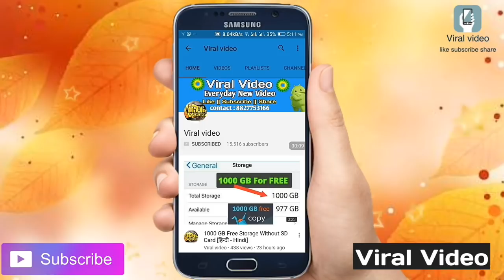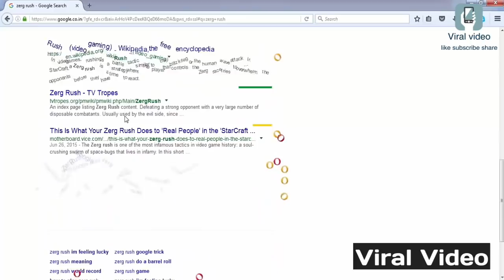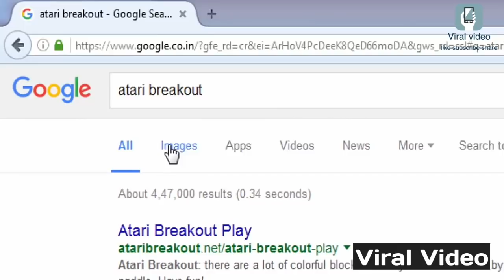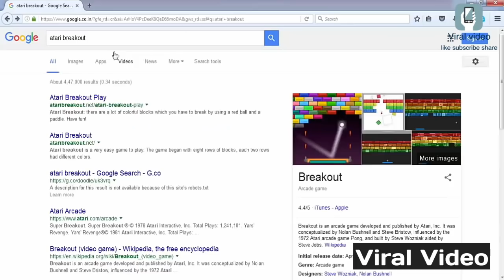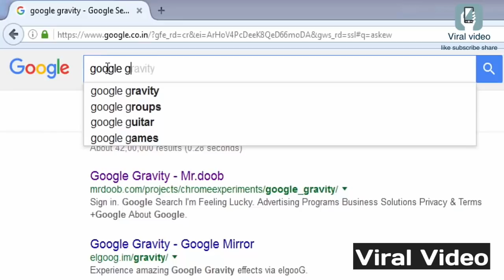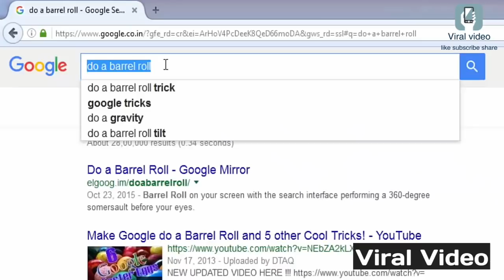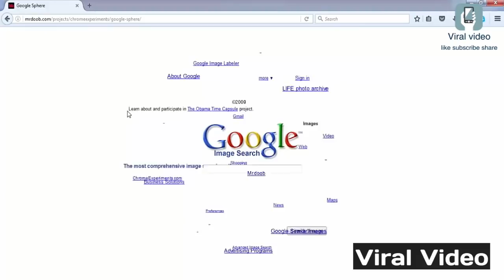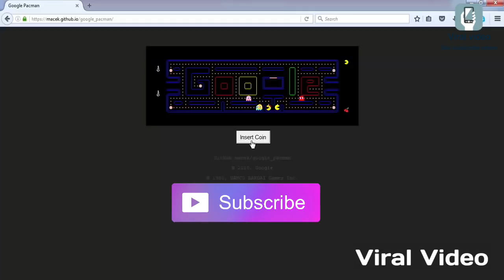15 Google Tricks You Should Know 2017 - Hindi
This Channel adsense Disabled Please Support 🙇🙇

google tricks in hindigoogle tricks for androidgoogle tricks 2017google tricks reaction timegoogle tricks tamilgoogle tricks fact techzgoogle tricks and tipsgoogle tricks telugugoogle tricks gamesgoogle tricks buzzfeedgoogle tricksgoogle tricks on phonegoogle tricks you need to trygoogle tricks androidgoogle tricks and gamesgoogle tricks and secretsgoogle tricks and secrets in hindigoogle tricks and secrets 2016google tricks atari breakoutgoogle tricks and hacksgoogle tricks and secrets 2017google tricks askew barrel rollgoogle tricks barrel rollgoogle tricks barrelgoogle tricks beebomcool google tricks buzzfeedbest google tricksgoogle search bar tricksbfvsgf google trickstricks to download google booksbuzzfeedvideo google tricksgoogle tricks commandsgoogle tricks comedyshortsgamergoogle tricks channelgoogle tricks clickablecool google tricksgoogle chrome tricks5 cool google trickscrazy goog
Google के सबसे खतरनाक Tricks  जो शायद आप नहीं जानते होंगे HINDI😘